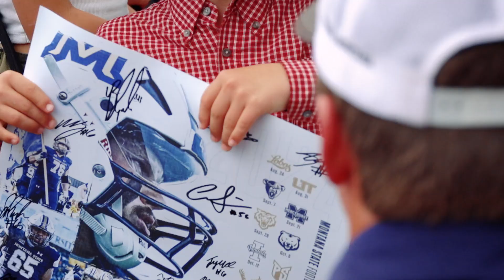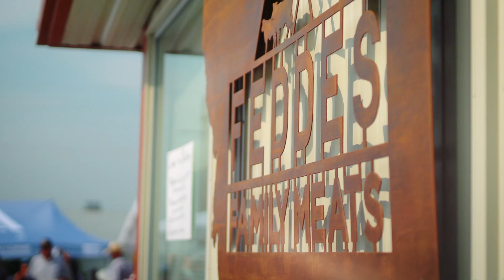Feddes Family Meats Event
Here's a fun event created by Feddes Family Meats in Manhattan, Montana! There was excellent food, music, and event the MSU football team came out to sign autographs! The Headliner this year was be Stephanie Quayle and proceeds benefited Special Olympics Montana!